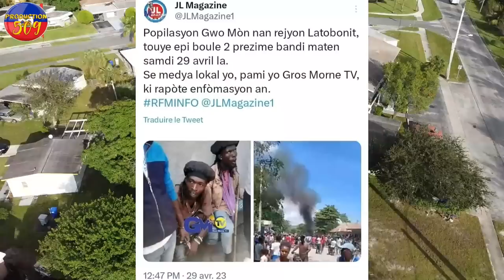LAPOLIS Pran Kontrol Vilaj Dedye Yo Arete Enfomasyon iz@ a Bagay yon myèl anndsn vilaj la bwa kale